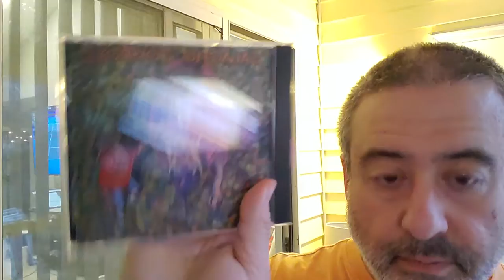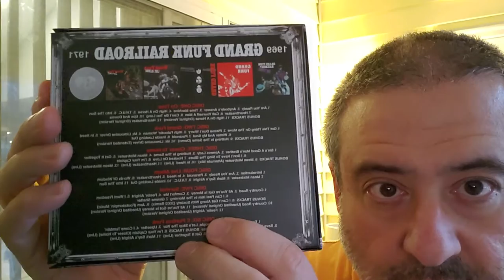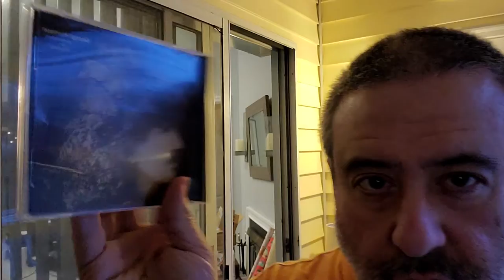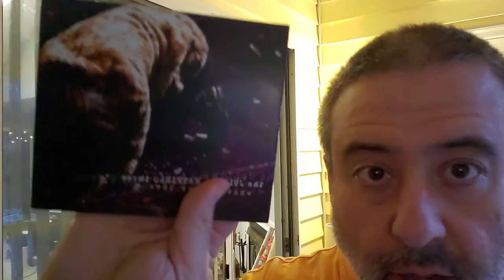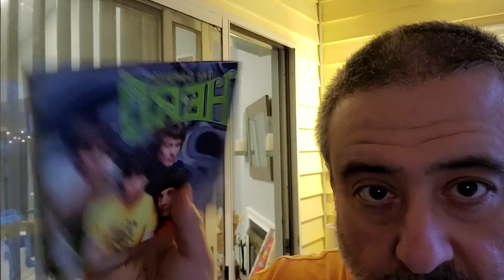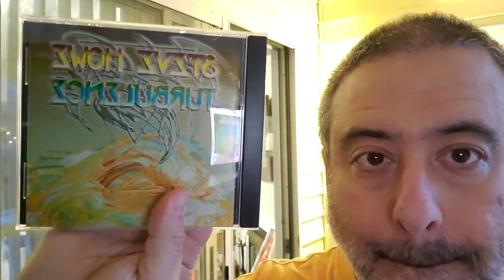CD collection part 4